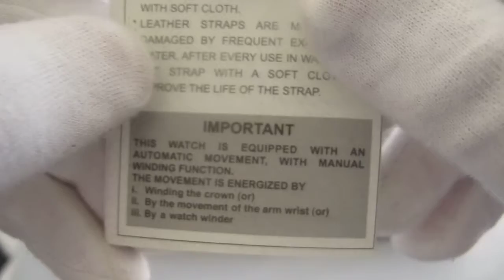Обзор мужских наручных часов Stuhrling Boardroom Emperor Dual-Time Zone 127.33351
Мужские наручные часы Stuhrling Boardroom Emperor Dual-Time Zone 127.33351 в видеообзоре интернет-магазина Newiceberg.ru. Производитель: Stuhrling. Механические автоматические часы с автоподзаводом.